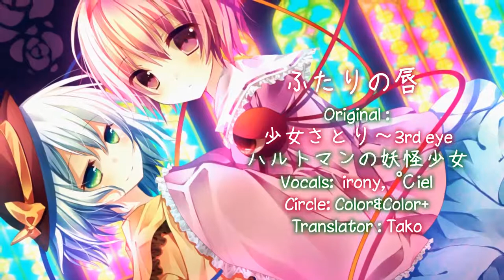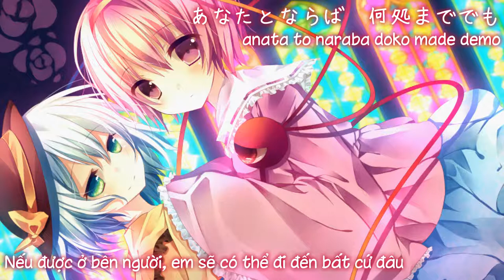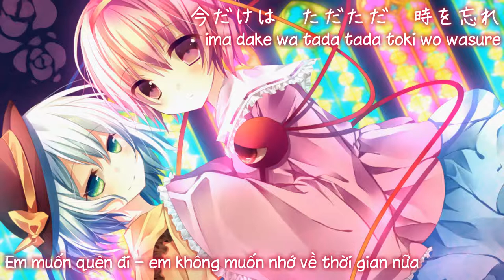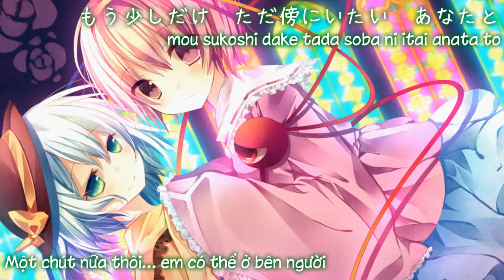【東方地霊殿】ふたりの唇／ Đôi môi hai ta「 Color&Color+」【Vietsub】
Tựa：ふたりの唇; futari no kuchibiru
Album：   虹色キャンバス  ／Từ sự kiện： Comiket 86【16 tháng 8, 2014】
Nhóm： Color&Color+
Ca sĩ： irony & ℃iel
Viết lời：北原優
Biên nhạc： Pastel+
Nguyên khúc：
少女さとり　～ 3rd eye ／ 東方地霊殿　～ Subterranean Animism
ハルトマンの妖怪少女 ／ 東方地霊殿　～ Subterranean Animism
～ Bản dịch：Tako